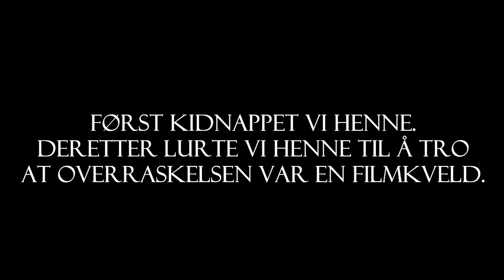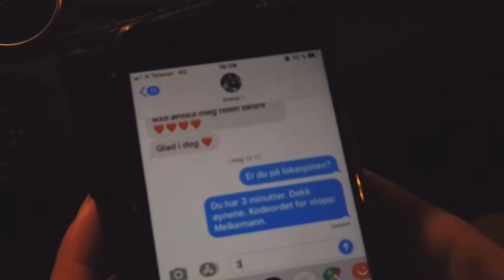Vi kidnappet henne!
Julekalender, 2019. Luke 22.
Dania har blitt 18!!
Så ja, vi kidnappet henne..